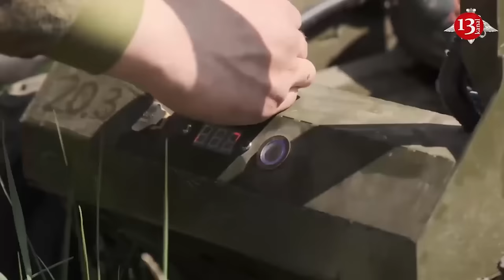Russian hospital runs out of beds, stacks wounded soldiers on street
Due to the huge influx of wounded Russian soldiers, Rostov hospital ran out of space not only in the wards, but even in the corridors, so the administration decided to store wounded soldiers right on the street in front of the building, shows a video posted on X.
To prevent the Kremlin’s “cannon fodder” from getting too upset while lying in the open air waiting to be medically treated, a special “cultural program” was organized for them.
Russia is beginning to find itself being overwhelmed by the number of wounded soldiers returning from the front as reports indicate the courty is running out of places to treat injured soldiers.
A class disparity has emerged within the Russian military, contrasting the fates of ordinary soldiers and the privileged elite. This divide has ignited widespread anger and criticism, even among top-level troops who feel betrayed by their leadership during the ongoing battle over Ukraine.
In a recent intelligence update, the UK Ministry of Defence detailed the existence of a specialised military unit, “Bars Kaskad,” designed to recruit individuals from affluent and influential Russian families. This unit, primarily engaged in drone operations far from the front lines, offers a markedly different experience from the harsh realities faced by ordinary Russian soldiers.
The use of ordinary Russians as “cannon fodder” while the privileged few secure safe billets in units like Bars Kaskad exemplifies the deep-seated inequalities that persist in Russian society as a whole. As ordinary soldiers continue to face the brutal realities of war, the elite’s ability to opt-out of danger raises serious questions about how long Moscow can continue to mistreat ordinary citizens before facing a revolt.
Ukrainian forces have begun to receive billions of dollars worth of Western military aid that has eased acute shortages of ammunition and armour, but Russia's bigger army continues to grind out territorial gains at a high cost on both sides.